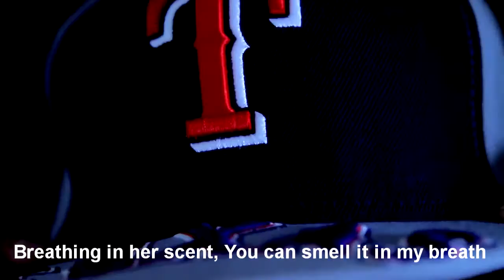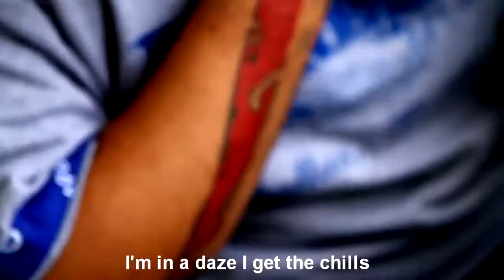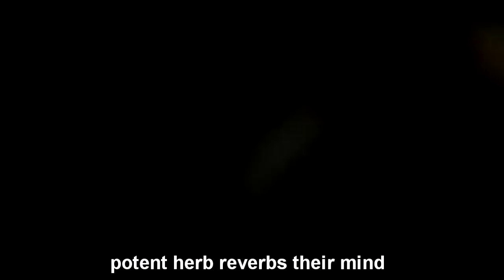Don Rico "Sofa"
Don Rico "Sofa" Directed and Produced by EKPPICTURES.com